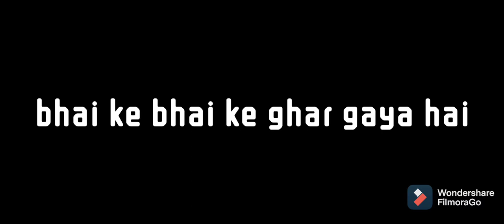FUNNY MOMENTS IN STUMBLE GUYS | PART 4 | SPIRIT X | FT.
EDITING - TAKSH SANGHVI